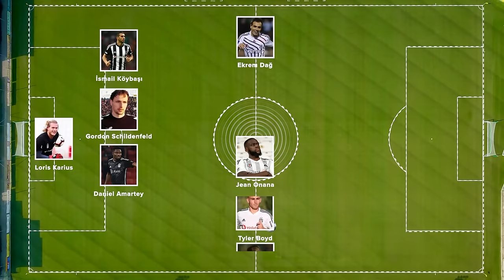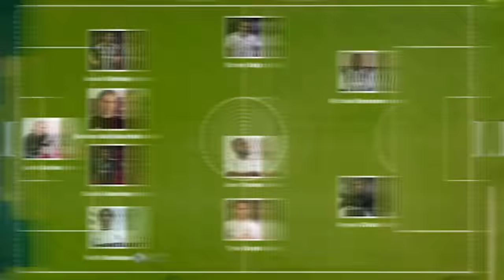Z Kuşağı | Fernando Santos | İcardi mi Dzeko mu? | Konuk: Hasan Arda Kaşıkçı | FırFır Yok #1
Deniz Uras ve Cem Mennan'ın sunumuyla, futbolun dünyasının sevilen yorumcusu Hasan Arda Kaşıkçı'nın konuk olduğu FırFır Yok programı Cüneyt Özdemir Youtube kanalında!
Programda Beşiktaş'ın yeni hocası Fernando Santos'un performansı, Lionel Messi ve The Best ödülü, İcardi'nin performansı, Z kuşağının futbola olan ilgisisizliği, Fifa'nın Türk takımlarına verdiği cezalar ve Arabistan'da oynanamayan süper kupa mücadelesi tartışılacak. Futbolseverlerin ilgisini çekecek heyecan dolu ve analiz dolu bir programı kaçırmayın!

00:00 Giriş
02:14 Fernando Santos
04:13 İcardi'nin Performansı
06:50 Messi'nin The Best Ödülü
08:18 Süper Kupa
12:17 Fifa'nın Cezaları
27:08 Z Kuşağı ve Futbol
34:07 Beşiktaş Tarihinin En Kötü 11'i